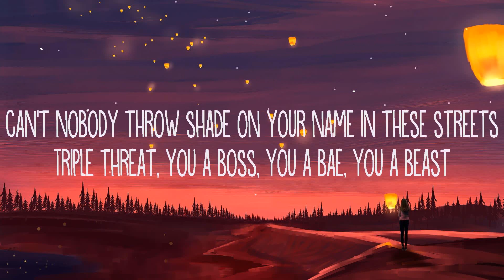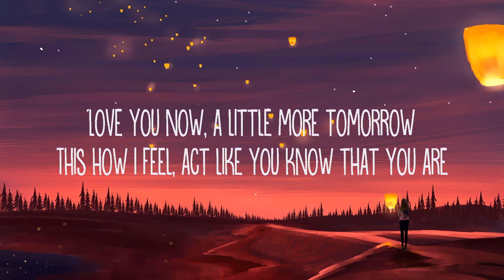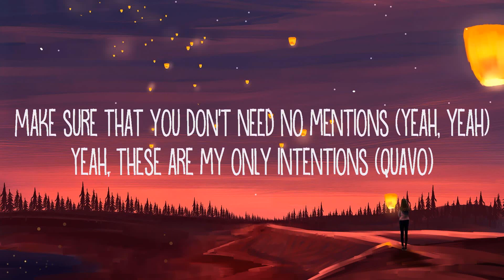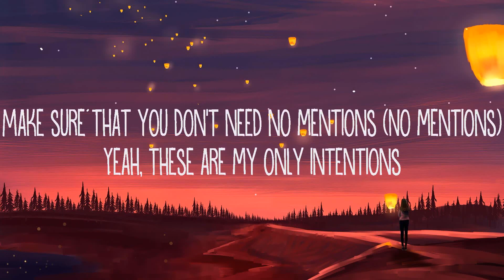Justin Bieber ~ Intentions # lyrics